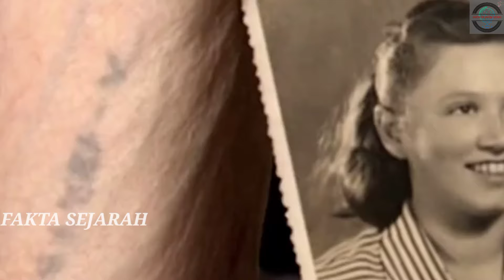10 NEGARA DENGAN PENDUDUK YAHUDI TERBESAR DI DUNIA || ISRAEL URUTAN PERTAMA!!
Yudaisme atau Agama Yahudi adalah sebuah agama Abrahamik, monoteistik, dan etnis yang terdiri dari tradisi dan peradaban agama, budaya, dan hukum kolektif orang-orang Yahudi. Ini berakar sebagai agama terorganisir di Timur Tengah selama Zaman Perunggu. Beberapa ahli berpendapat bahwa Yudaisme modern berevolusi dari Yahwisme, agama Israel kuno dan Yehuda, pada akhir abad ke-6 SM, dan dengan demikian dianggap sebagai salah satu agama monoteistik tertua. Yudaisme dianggap oleh agamawan Yahudi sebagai ekspresi dari perjanjian yang Allah tetapkan dengan orang Israel, nenek moyang mereka. Ini mencakup banyak teks, praktik, posisi teologis, dan bentuk organisasi.
Taurat, seperti yang umumnya dipahami oleh orang Yahudi, adalah bagian dari teks yang lebih besar yang dikenal sebagai "Tanakh". "Tanakh" juga dikenal oleh para sarjana agama sekuler sebagai Alkitab Ibrani, dan bagi orang Kristen sebagai "Perjanjian Lama". Tradisi lisan tambahan Taurat diwakili oleh teks-teks selanjutnya seperti Midrash dan Talmud. Kata Ibrani "torah" dapat berarti "ajaran", "hukum", atau "instruksi", meskipun "Taurat" juga dapat digunakan sebagai istilah umum yang merujuk pada teks Yahudi mana pun yang memperluas atau menguraikan Lima Kitab Musa yang asli. Mewakili inti dari tradisi spiritual dan agama Yahudi, Taurat adalah istilah dan seperangkat ajaran yang secara eksplisit memposisikan diri sebagai mencakup setidaknya tujuh puluh, dan berpotensi tak terbatas, aspek dan interpretasi. Teks, tradisi, dan nilai Yudaisme sangat memengaruhi agama-agama Abrahamik di kemudian hari, termasuk Kekristenan dan Islam. Hebraisme, seperti Hellenisme, memainkan peran penting dalam pembentukan peradaban Barat melalui dampaknya sebagai elemen latar belakang inti Kekristenan Awal.

TERIMA KASIH BAGI YANG TELAH MENONTON